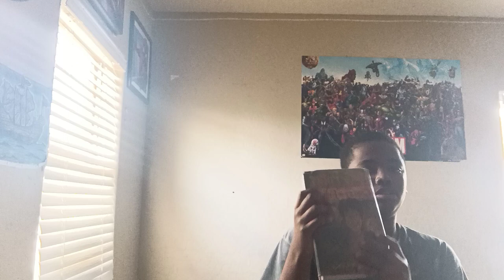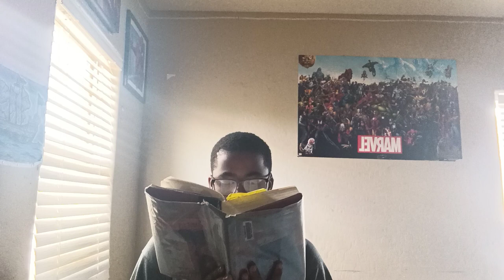Talking about life with Trey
treyrhodes198